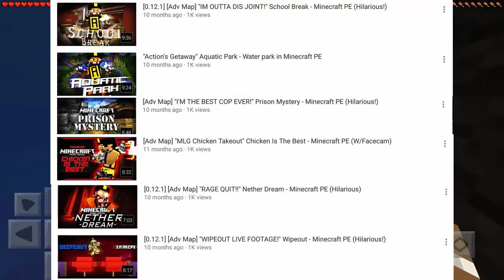CHANGE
Graphics by:

Intro - Thomas P.
Banner - InfernozPlayz
Outro - Me
PP - Me
Thumbnails - Me

Special Guest: (None)

What i use:

MCPE Videos
to record: REC (android root)
to edit: Camtasia (for PC)
device: Nexus 7

MCPC Videos:
to record: Fraps
to edit: Camtasia
device: terrible laptop thing

1.) Dont comment one word comments like "Good" or "Nice video"
3.) Please share the channel with your friends so we can grow together as a channel :D

The Like goal for this video is 65 likes! I know we can do this guys!!